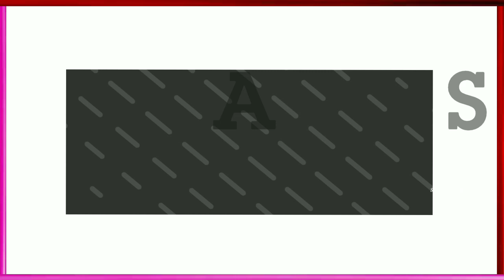IPL 2020 - Delhi Capitals Vs Rajasthan Royals Preview - 9 October 2020 | DC Vs RR 2020 | Prediction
SOCIAL ACCOUNT🌐🌐

/mbbofficial